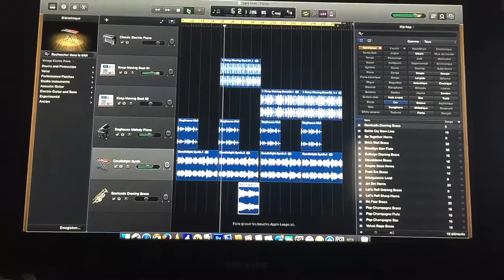Djdirt instru hip-trap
En prépa !